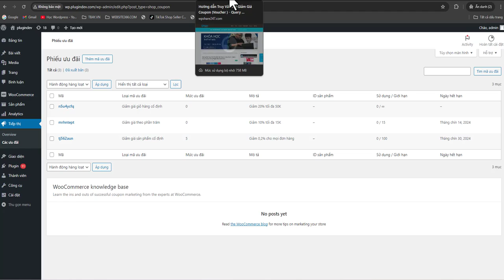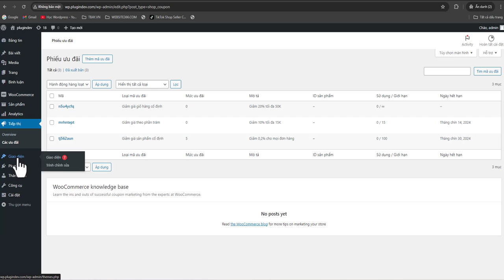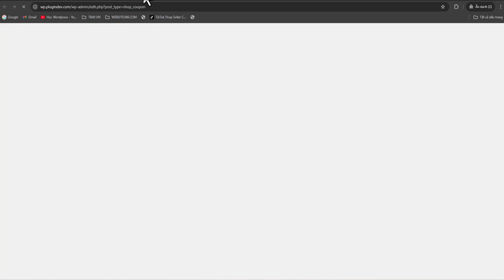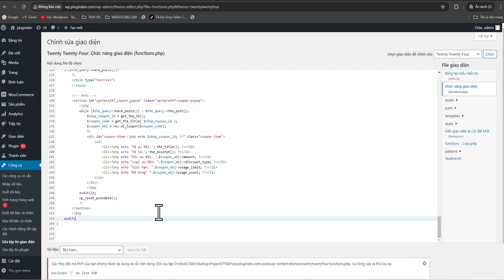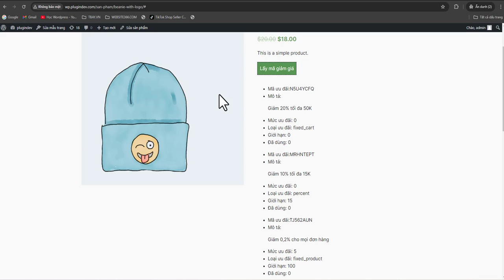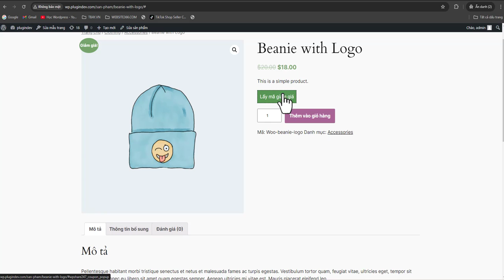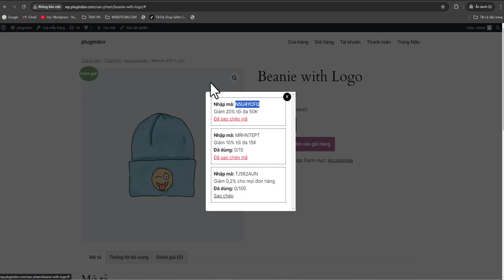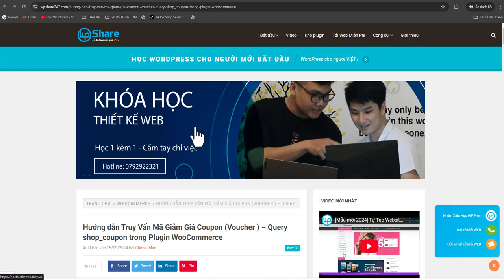Hướng dẫn Hiển Thị Mã Giảm Giá Sản Phẩm Coupon (Voucher ) Website WordPress - Plugin WooCommerce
👉  Hướng dẫn Truy Vấn Mã Giảm Giá Coupon (Voucher ) – Query shop_coupon trong Plugin WooCommerce

Nhóm Zalo Học WordPress: truy cập Wpshare247.com nhấp icon zalo góc phải màn hình